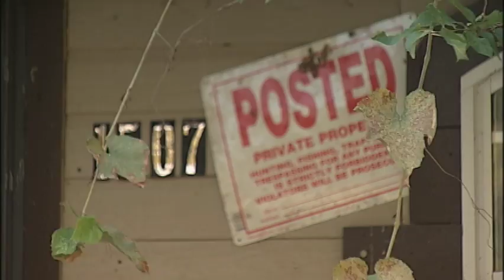Old Woman Gives The Scoop On Car Bomb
KWTV News 9 Oklahoma City. Steve Shaw reports.